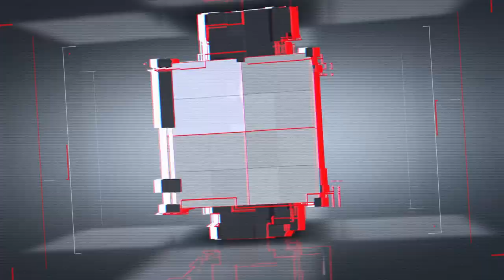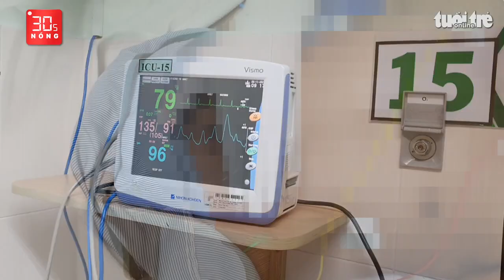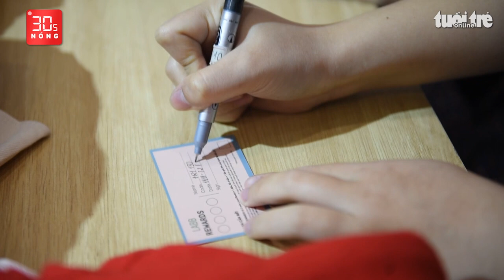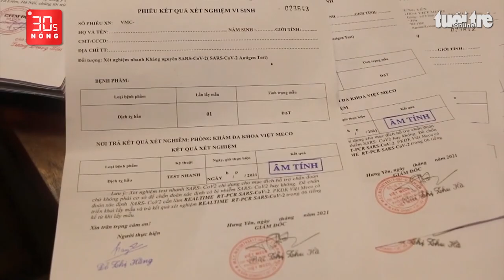Bản tin 30s Nóng: Ca F0 tăng, TP.HCM lập nhiều đội đặc nhiệm kiểm dịch; 24kg ma túy trên xe chở xoài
Bản tin 30s Nóng 12-11: Cửa hàng bán đồ chống trộm bị trộm đột nhập; Số ca F0 đang tăng, TP.HCM lập nhiều đội đặc nhiệm kiểm dịch; Phát hiện 24kg ma túy trên xe chở xoài; Tạm giữ 10 người bán ‘giấy xét nghiệm’ âm tính trước sân Mỹ Đình…